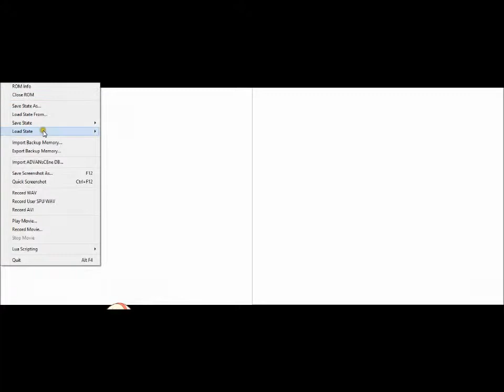Pika Plays Pokemon Randomized Black Part 2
Welcome to the second part of my playthrough of Pokemon Black! In this part, we leave Accumula Town, arrive in Striaton City, battle Cheren and Bianca, and catch a Kingdra and a Panpour!